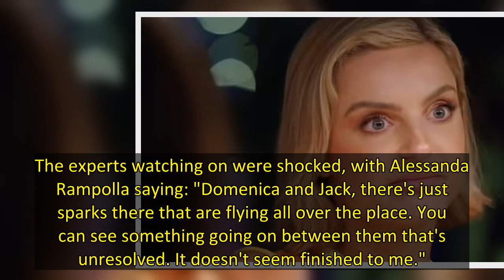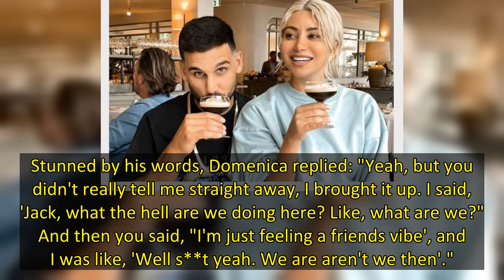Married At First Sight fans have been left shocked after Jack Millar appeared to friend zone wife Do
Married At First Sight hasn't been without its drama, and in recent scenes fans were floored as Jack Millar 'friendzoned' wife Domenica Calarco.
Jack, 26, who describes himself as a fun-loving and caring character on the show, works in corporate finance, and he was matched with Domenica by the experts.
Their relationship on the hit Australian series has been strong, but they've had their bumps along the way.
But it appears the couple arrived to Sunday's reunion episode separately and share